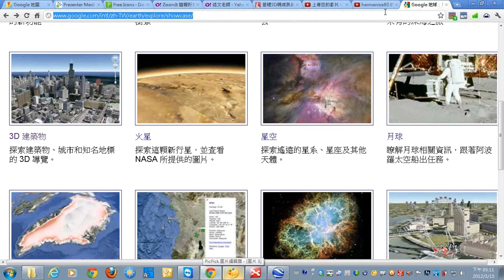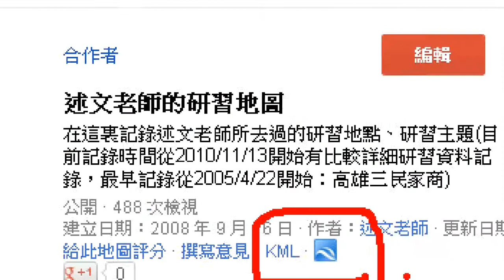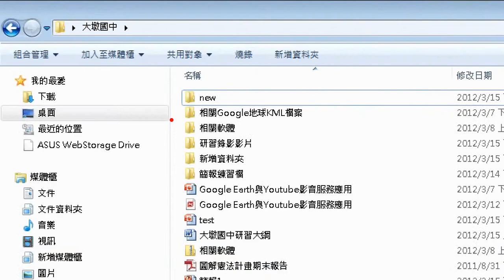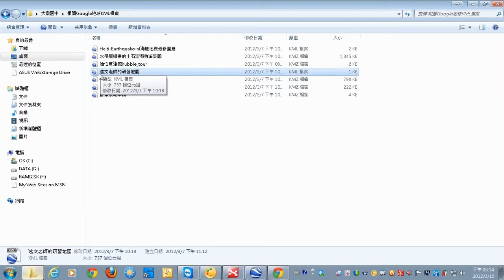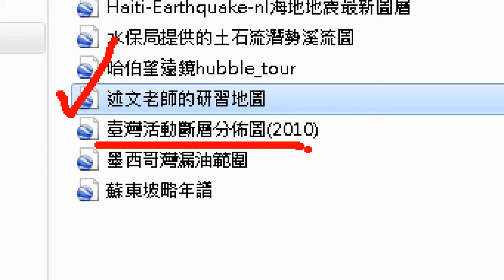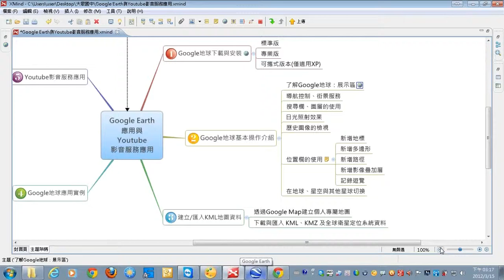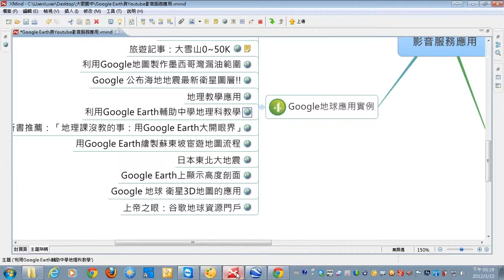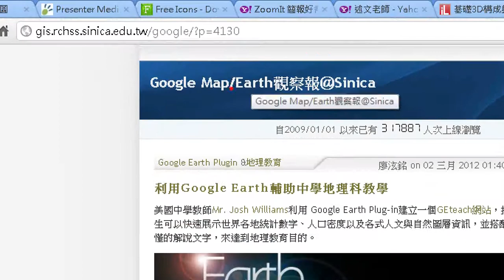19Google地球的使用-2.wmv